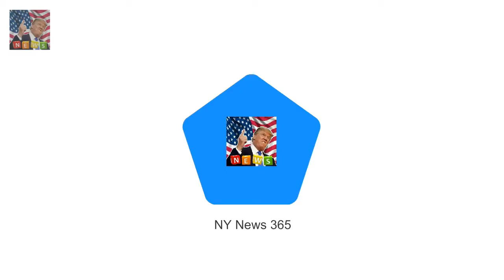Barack Obama jokes around with Prince Harry Interview was recorded in Toronto in September durin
Interview was recorded in Toronto in September during Invictus Games Harrys guest editorship of the programme will be broadcast on December 27th Former president joked with Harry asking if he needed a British accent Interview will touch on Obamas memories of leaving office and future hopes Prince Harry has interviewed Barack Obama for BBC Radio 4s Today programme

Harry BANS Charles aide from doing his and Meghans wedding reception  Organising any wedding is s:
Gillian McKeith and daughter Afton turn heads in bizarre gowns  She was the presenter of You Are :